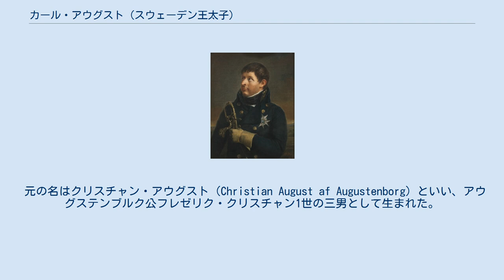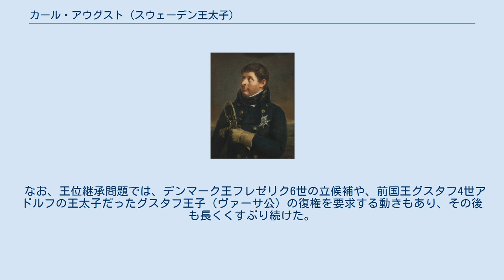カール・アウグスト (スウェーデン王太子)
デンマーク＝ノルウェーの軍人
カール・アウグスト・アヴ・アウグステンブリ（Karl August av Augustenburg, 1768年7月9日 - 1810年5月28日）は、スウェーデンの王太子。
 元の名はクリスチャン・アウグスト（Christian August af Augustenborg）といい、アウグステンブルク公フレゼリク・クリスチャン1世の三男として生まれた。
アウグステンブルク家（アウグステンボー家）は、デンマークおよびノルウェーの王家オルデンブルク家（オレンボー家）の分家の一つで、デンマーク王クリスチャン3世の三男ゾンダーブルク公ハンス（グリュックスブルク家の先祖でもある）の子孫であった。
クリスチャン・アウグストはクリスチャン3世の7世孫に当たる。
 クリスチャン・アウグストはデンマークに将軍として出仕し、ノルウェー総督の地位にも就いていた。
 スウェーデン王カール13世は1809年の即位時にはすでに高齢だった上に嫡子がおらず、王位継承者が問題になっていた。
1810年にクリスチャン・アウグストが王太子に指名されたが、これはノルウェーで彼の人気が高かったことが背景にある（ノルウェーをスウェーデンが獲得する可能性が期待された）。
クリスチャン・アウグストはカール・アウグストと名を改め、スウェーデン王太子となったが、間もなく事故死を遂げた。
軍事演習の視察中に落馬し、その後間もなく心臓麻痺（脳卒中とも）により死亡したとされる。
 王太子の死は事故を装った暗殺であるとの噂が直後から飛び交い、その首謀者とされたハンス・アクセル・フォン・フェルセンは、ストックホルムでカール・アウグストの葬儀が執り行われていた際に群衆の暴動に遭って惨殺された。
 スウェーデン王位継承者にはその後、カール・アウグストの兄のアウグステンブルク公フレゼリク・クリスチャン2世が目されていたが、紆余曲折の末にフランスの元帥ジャン＝バティスト・ベルナドット（カール14世ヨハン）に決定した。
 なお、王位継承問題では、デンマーク王フレゼリク6世の立候補や、前国王グスタフ4世アドルフの王太子だったグスタフ王子（ヴァーサ公）の復権を要求する動きもあり、その後も長くくすぶり続けた。